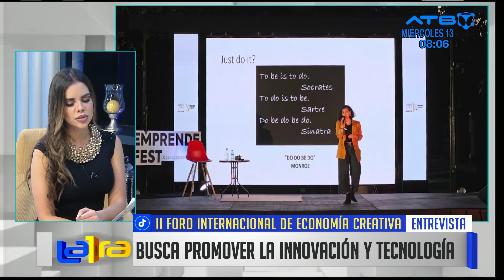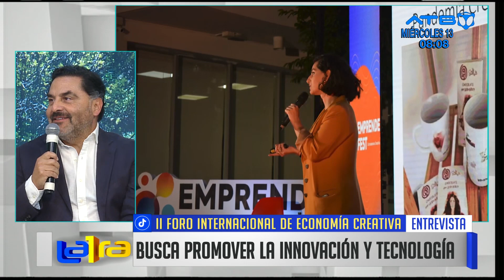Invitan al II Foro Internacional de Economía Creativa en Cochabamba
El director del colegio Alberto Blest Gana, Ricardo Román, invitó a la población cochabambina al II Foro Internacional de Economía Creativa que tendrá sede este año en Cochabamba, donde se tendrá conferencias y paneles a cargo de destacados expertos nacionales e internacionales. Así también, el evento busca posesionar la economía creativa como un motor de desarrollo regional y nacional, promoviendo la innovación y la tecnología. El evento se llevará a cabo este 13 y 14 de noviembre en instalaciones de la Universidad Franz Tamayo (Unifranz) en Cochabamba.